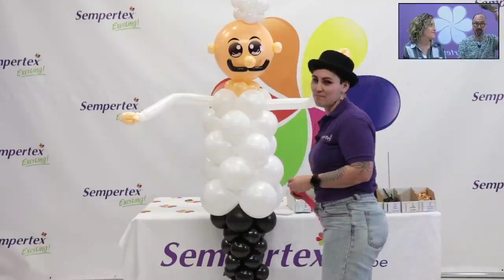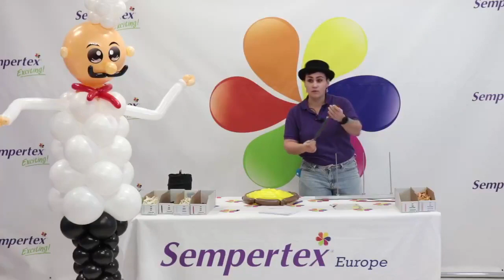FUN BALLOON DESIGN | How to make a pizza chef and a delicious balloon pizza | Live Webinar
Specially for World Pizza Day we created this fun balloon design!
Watch in this full tutorial how to make a life size pizza chef and a fun pizza of balloons!

Enjoy Creating!

Are you from Europe?

Or click on the link below to find your local Sempertex Distributor.